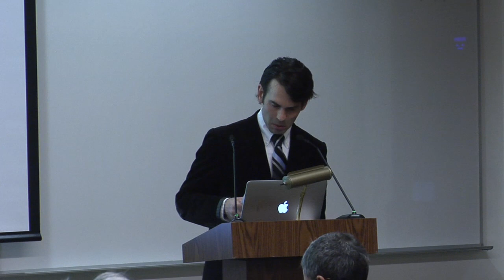Jack Halberstam - Queer Gaming, Glitches and Going Turbo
The Communication Graduate Caucus (CGC), in conjunction with the Attallah Lecture Series, presents speaker Jack Halberstam for the Sixth Annual Attallah Lecture at Carleton University. The lecture, entitled Queer Gaming, Glitches and Going Turbo, took place as a part of the 2014 CGC Annual Student Conference and 2014 FPA Research Month. This lecture was recorded Mar 4, 2014.